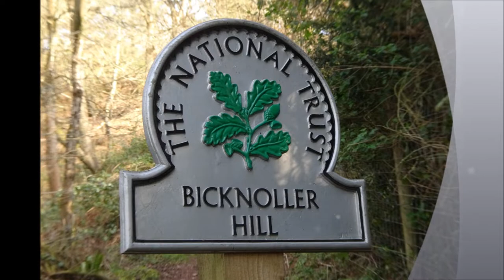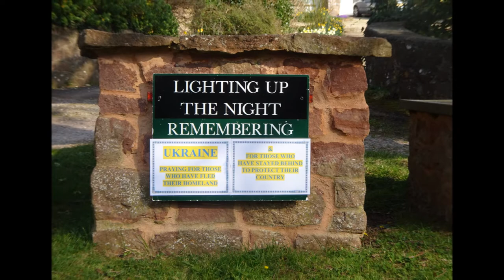The First Visit To The Quantock Hills in March 2022, PART VII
The last video of this walk a lovely day.This stage is where I join the Coleridge Way on the return stage of the hike to Bicknoller---a reflective journal and visual diary to record moments in Time here on the Quantock Hills in beautiful Somerset. The poets William Wordsworth and Samuel Coleridge wander here inspired by these hills---hence the route has been named 'The Coleridge Way' and the symbol of the quill Pen marks the route.Wordsworth stayed for a few years close by at Holford at Alfoxden House---now under the guardianship of monks and I have visited the old house and walled gardens many times when it had been lost and alone But now under repair...Coleridge lived at Nether Stowey and the 2 men would meet up and walk the Quantocks, wander the 'Cantocs'--the small pathways that weaved thru the hills, crossing brooks and fords and streams. And they walked further afield as well over to Porlock and Exmoor but they loved the Quantock Hills, were passionate in their work--their poetry bright minds that debated the state of the World. and have enriched us with their contributions to poetry and literature---Wordsworth & Coleridge live -on here--they walk with us in peace and inspire and give hope .